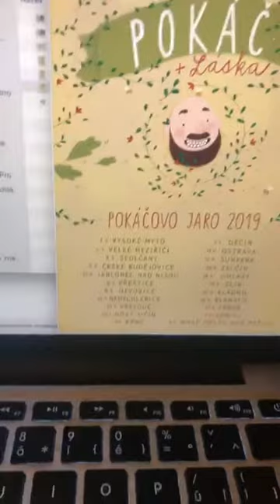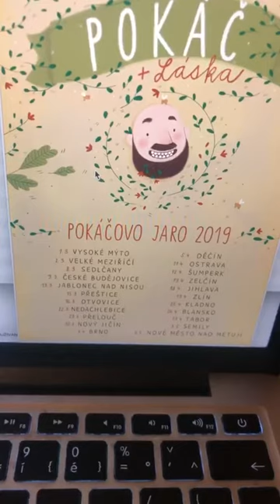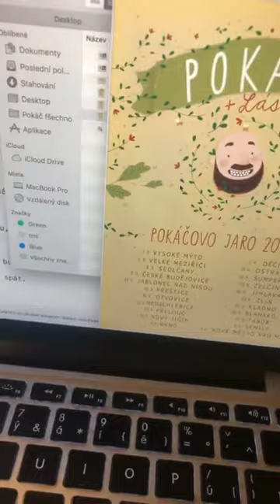Pokáčovo online stream 5.1.2019 na instagramu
Křest prvního alba ‘Vlasy’ v malý lucerně byl díky vám naprosto neskutečnej zážitek. Tak co to posunout ještě a patnáct levelů vejš a udělat křest druhýho alba v obřím foru karlín? Spolíhám na oba své fanoušky, že každej zburcuje svoje rodiče, babičku, tři kámoše ze základky a paní pošťačku a že spolu dokážem nemyslitelný - vyprodáme forum karlín! Žádný český plešatý písničkář to ještě nedokázal, změňme to! Pojďme vyprodat FORUM!

PS: Přijďte aspoň někdo pls…

Unikátní koncert, spousta hostů, spousta songů, spousta překvapení, spousta všeho. Jen vlasů na pódiu pomálu.